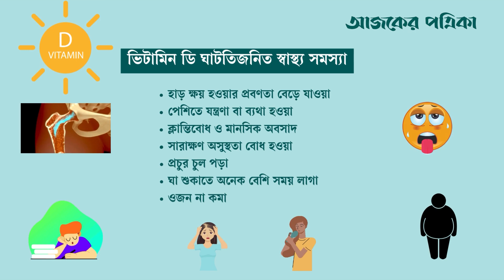ভিটামিন ডি এর ঘাটতি মেটাতে কখন রোদে থাকবেন | Lifestyle | Health | Vitamin D | Ajker Patrika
শরীরে প্রয়োজনীয় ভিটামিনের অন্যতম ভিটামিন ‘ডি’। বর্তমান সময়ে প্রমাণিত যে নানান শারীরিক সমস্যার পেছনে মুখ্য ভূমিকা পালন করে যাচ্ছে শরীরে এ ভিটামিনের ঘাটতি। ভিটামিন ‘ডি’ হাড় ও দাঁতের গঠনের জন্য খুবই দরকারি।